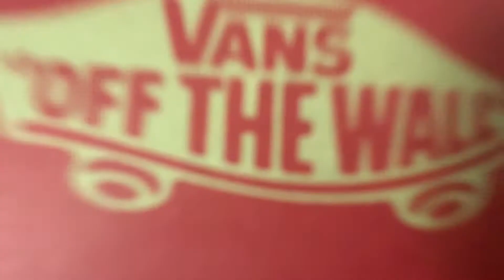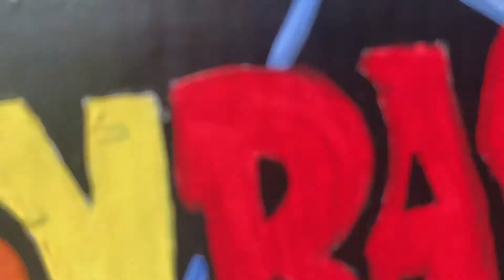Full Custom SSB Goku Vans (DBZ)(Vans) By Noel3000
This video is about showing my ideas that I put on this shoe. For my Friends boyfriend Bday gift.
to join the 3000 family